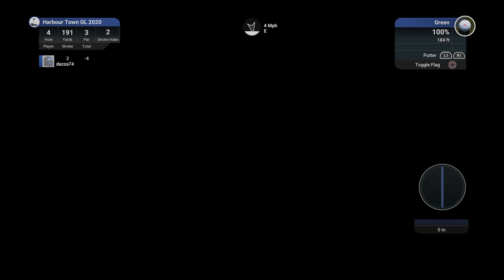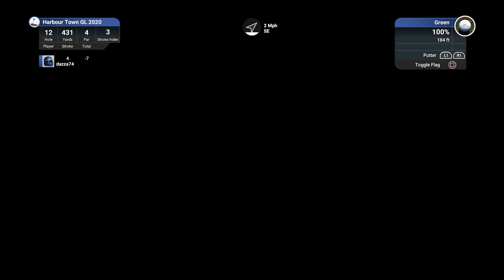The Golf Club 2019 (PS4 Pro) - PGAS - RBC Heritage R2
THE GOLF CLUB 2019 FEATURING THE PGA TOUR